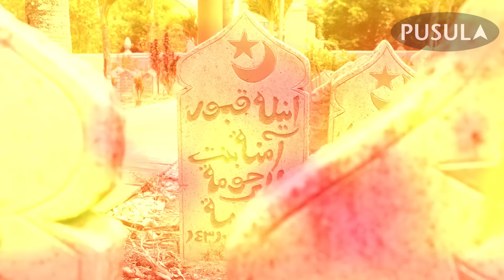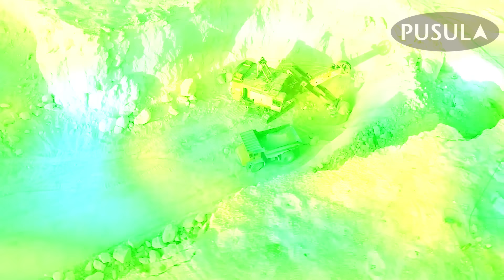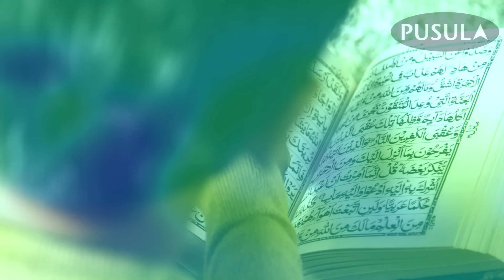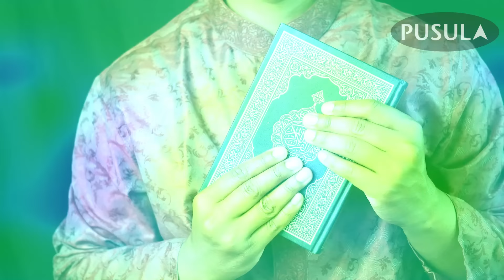Suudiler Efendimizin Amcası Hamza'nın Naaşını Mezarından Çıkardığında Bir Mucizeyle Karşılaştı!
Hoşgeldiniz!
Her gün sizlerle buluşturduğumuz videolarımızda; Kur’an-ı Kerim’in anlamlarını, Peygamber Efendimizin (s.a.v.) hayatından öğretileri, İslam’ın temel prensiplerini ve günümüz dünyasında nasıl daha iyi bir müslüman olabileceğinizi ele alıyoruz. Ayrıca, günlük ibadetler, dua ve zikir pratikleri ile ilgili rehberler ve çeşitli eğitim videoları da sizleri bekliyor.
Pusula Kanalımızda sunduğumuz içeriklerle, hem kişisel gelişiminize katkıda bulunmayı hem de toplumsal bilinci artırmayı hedefliyoruz. Her yaştan ve her seviyeden izleyiciye hitap eden videolarımızla, İslam’ın ışığını hayatınıza taşımayı arzuluyoruz.